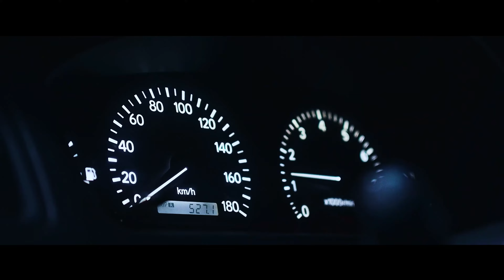MVTRIIIX - Calmness v.2 (slowed & reverb) JDM Drift Edit 4K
▶ATTENTION
 Этот канал не претендует на права или владение опубликованным контентом. Если есть какие-либо проблемы, свяжитесь со мной.